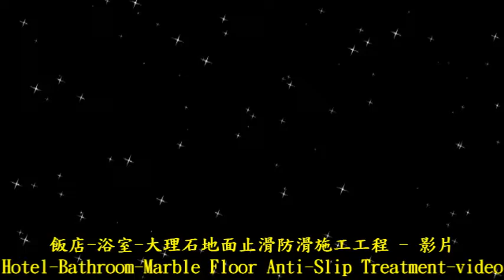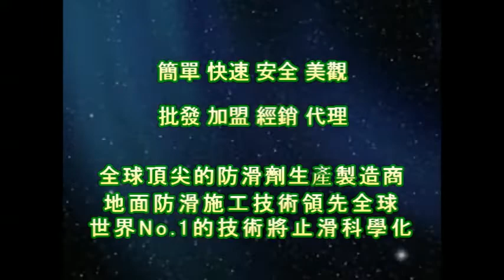止滑大師 1201 飯店 浴室 大理石地面止滑防滑施工工程 影片